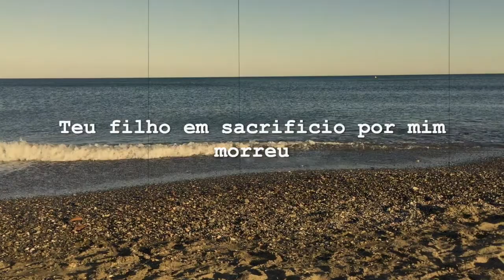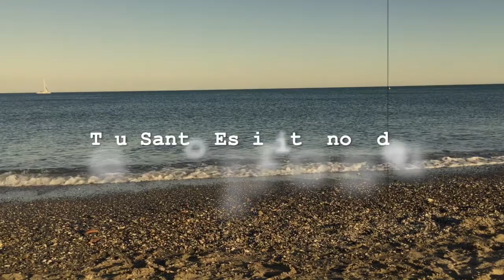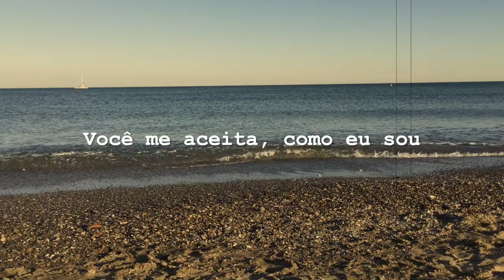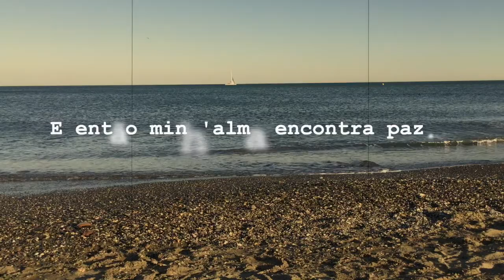Tabea Collina - Quem somos nós?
Original song in Swiss german written and arranged by Bene Müller
Portuguese lyrics: Natalie Braga

Live recording in Bern, 2017

Tabea Collina is a musician from Bern, Switzerland, with a heart for the world. With her music she wants to build bridges- between cultures, languages, heaven and earth.

Check out my music on apple music, google play and Spotify